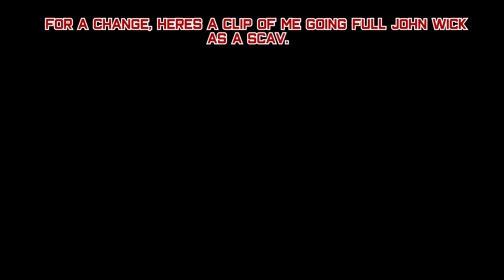eft - vector chronicles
song: pokelawls - built differently